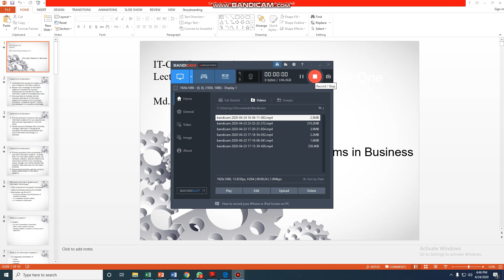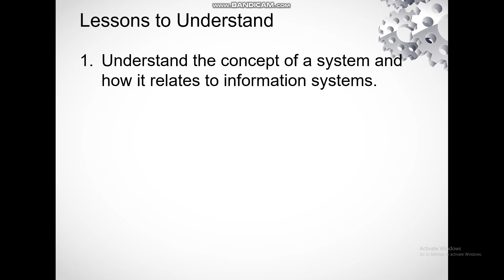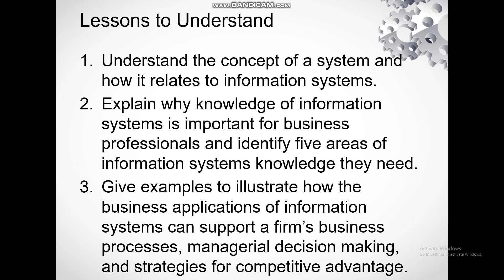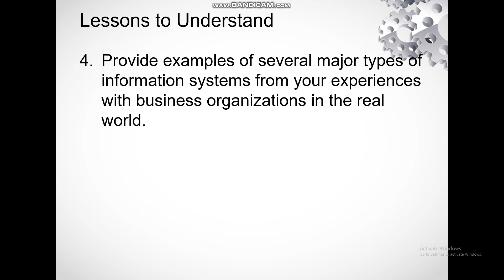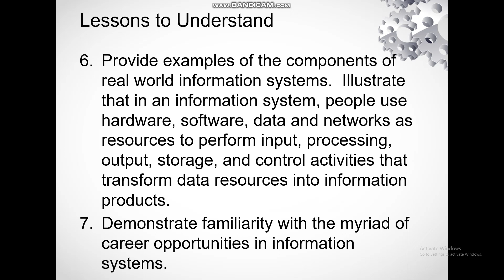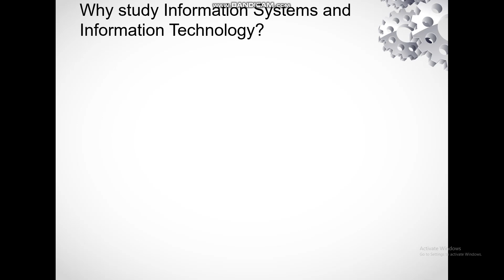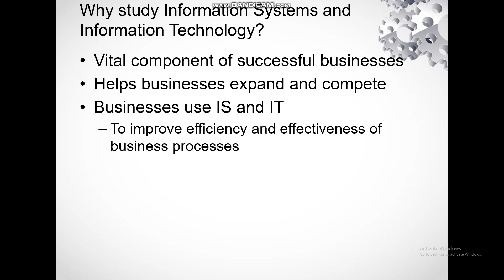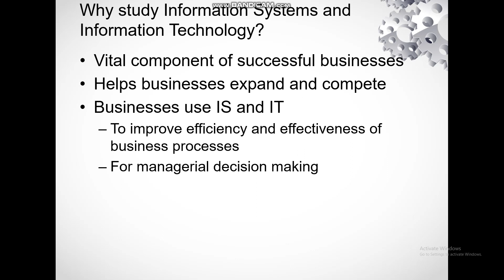Chapter-1, Lecture-1, Certificate Level IT By Nazmul Hussain Siddique FCA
Online Lecture on Information Systems in Business